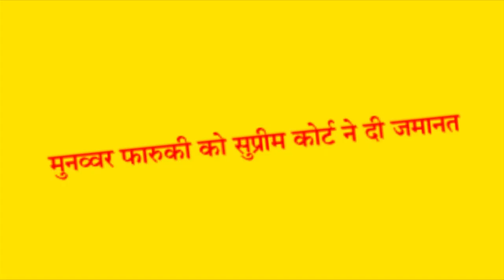Munawar Faruqui को सुप्रीम कोर्ट से बड़ी राहत | लेकिन विवादों से नहीं छूटा पीछा | Media Darbar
इस मामले की सुनवाई के दौरान सुप्रीम कोर्ट ने माना की फारुकी की गिरफ्तारी के दौरान पुलिस ने कोई प्राथमिक जाँच नहीं की जब उसे मजिस्ट्रेट के सामने पेश किया गया तब भी उसे नहीं बताया गया की उसे गिरफ्तार करना क्यों जरूरी है | कानूनी प्रक्रिया में इसी कमी के कारण सुप्रीम कोर्ट ने इस मामले में बिना राज्य सरकार का पक्ष सुने कल मुनव्वर फारुकी को जमानत दे दी | जाने क्या है पूरी खबर इस रिपोर्ट में जो पूजा पाण्डेय द्वारा पेश की गयी है |